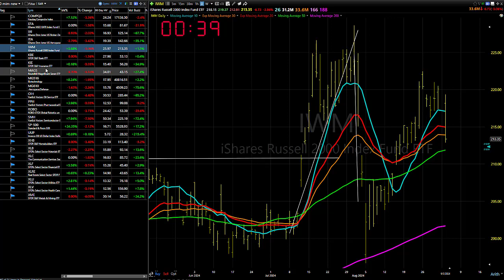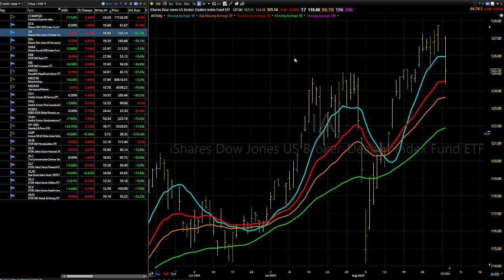09/04/24 Now You Know Why I Mentioned The "Caveats:" Dave Landry's Market In A Minute